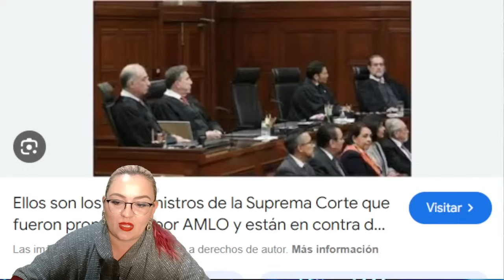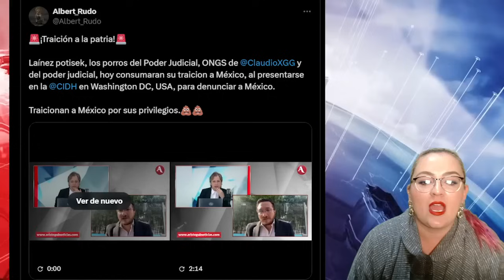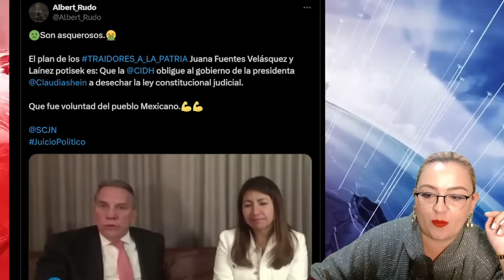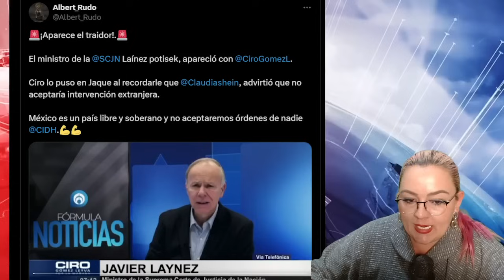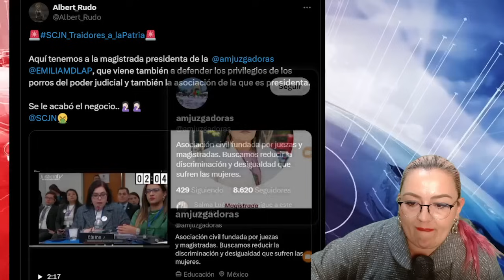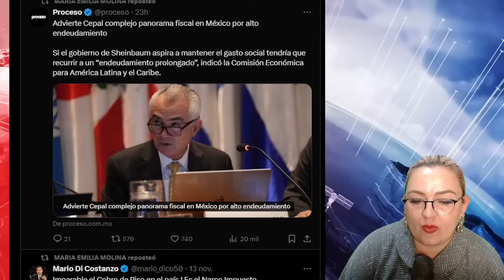EMERGENCIA! MINISTROS LLEGAN A USA,BUSCAN RESPALDO PRA OBLIGAR ALA PRESIDENTA TUMBAR LA LEY JUDICIAL